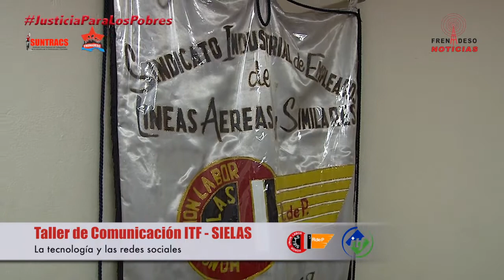Taller de comunicación SIELAS ITF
Importante intercambio

Trabajadores y trabajadoras de la industria de la aviación, realizaron un importante taller de comunicación, con el objetivo de que las organizaciones se apropien de la Tecnología y las Redes Sociales como herramientas de información, para así romper el cerco mediático de los medios comerciales con respecto a las luchas y actividades que realizan.

La intención del taller era analizar las prácticas comunicacionales populares que utilizan las organizaciones y su importancia…, para compartirse estrategias de los medios habitualmente utilizados, su eficacia, y avanzar en teorías para mejorar y sistematizar la acción comunicativa.

Fue un interesante intercambio de tres días en el cual participaron representantes de organizaciones sindicales nacionales e internacionales, miembros de la ITF.